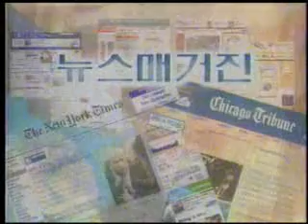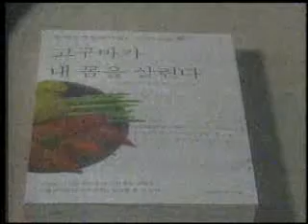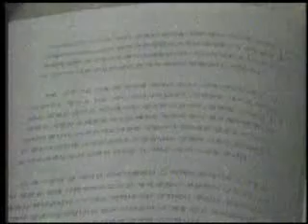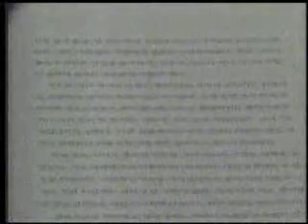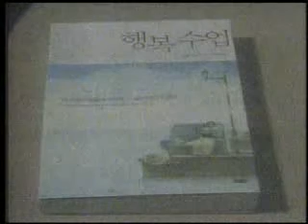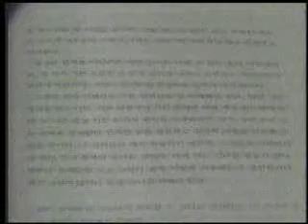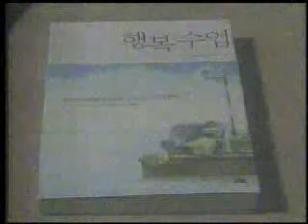11-21-06 KBC-TV News Magazine